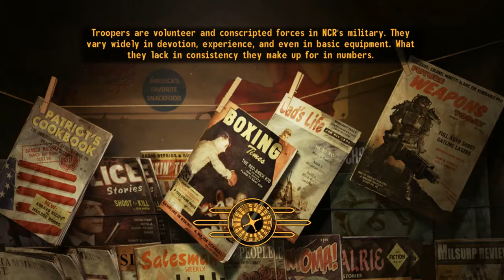Fallout: New Vegas - Hardcore Playthrough (Part 87)